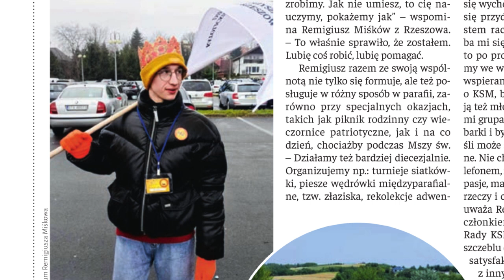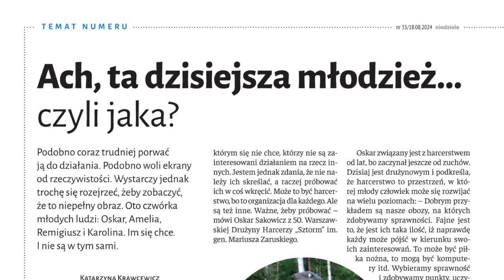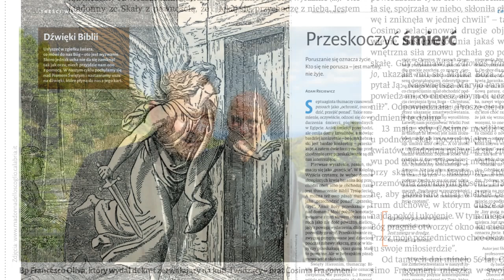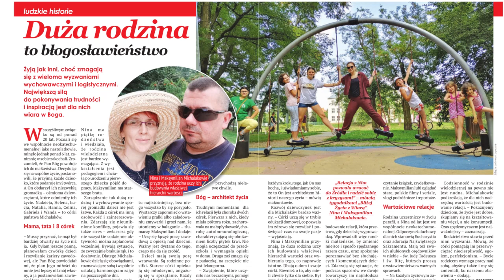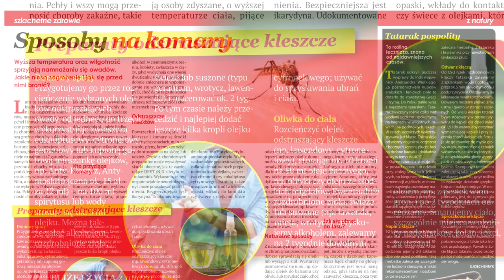Niedziela – telewizyjny przegląd tygodnika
Najciekawsze artykuły, które polecamy z 33. numeru Tygodnika Katolickiego „Niedziela” w 2024 r.